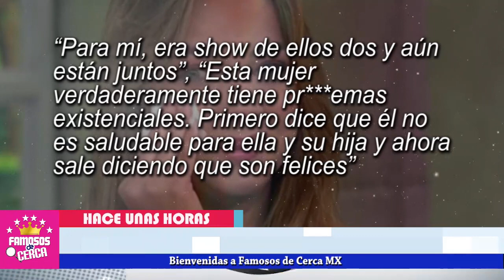😱⛔ 𝗙𝗨𝗘 𝗨𝗡 𝗠𝗢𝗡𝗧𝗔𝗝𝗘 Adamari Lopez y Toni Costa ( 𝗦𝗜𝗘𝗠𝗣𝗥𝗘 𝗛𝗮𝗻 𝗘𝘀𝘁𝗮𝗱𝗼 𝗝𝘂𝗻𝘁𝗼𝘀 ) 🤐🤐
Fue Un Engaño Total, Aqui te Cuento que es lo que paso !!!

 BIENVENIDOS!!!
suelta la sopa
televisa
exclusivas
venga la alegria
tv azteca
polemica
chismes
Entertainment
farandula mexico

adamari lópez delgada
adamari lópez 2021 peso
toni costa
adamari lópez y toni costa
adamari lópez alaïa costa
adamaris lópez y luis fonsi
adamari lopez instagram

𝗟𝗘 𝗗𝗔𝗡 𝗟𝗔 𝗘𝗦𝗣𝗔𝗟𝗗𝗔 En La Politica y Se ( 𝗟𝗘 𝗖𝗜𝗘𝗥𝗥𝗔𝗡 𝗟𝗔𝗦 𝗣𝗨𝗘𝗥𝗧𝗔𝗦 En La Farandula a Sergio Mayer